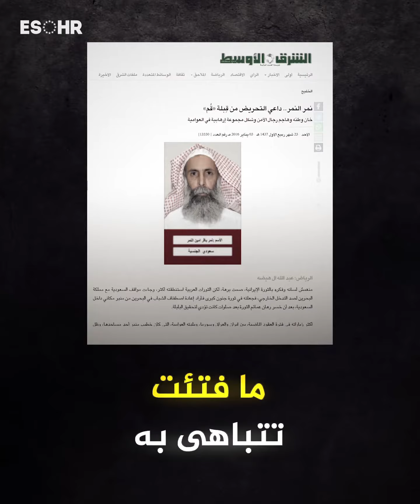الاعدامات في قمة العشرين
أرقام كثيرة قيلت ضمن أعمال مجموعة_العشرين، لكن ماذا عن عدد السجناء المهددين بقطع رؤسهم؟